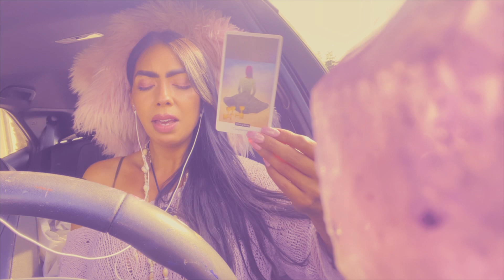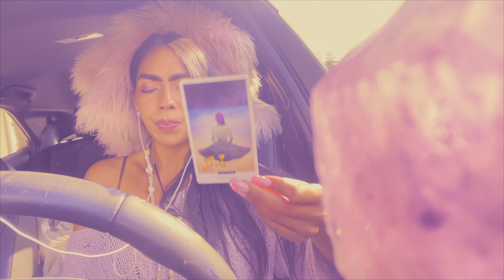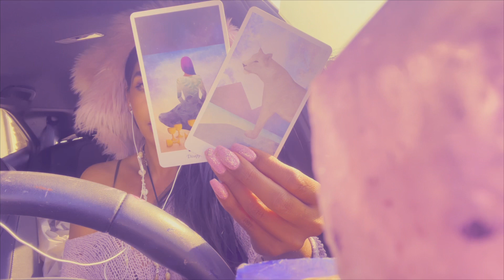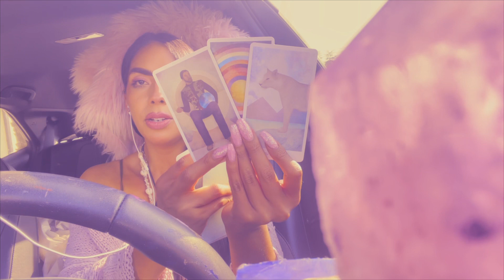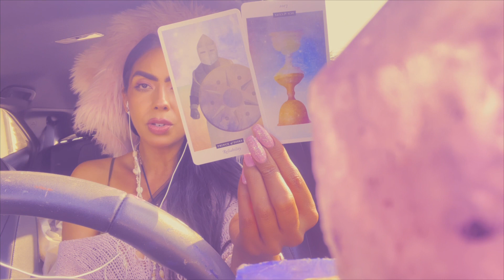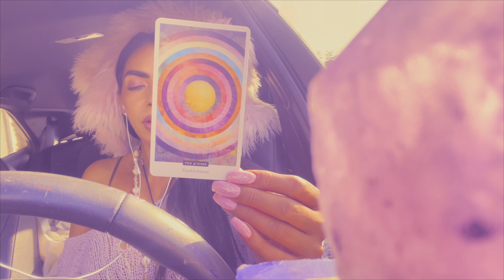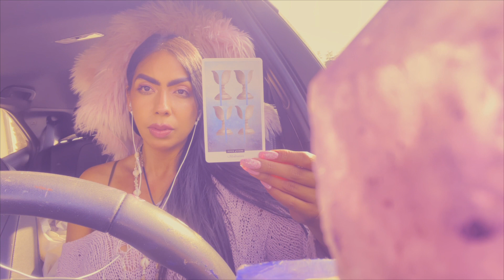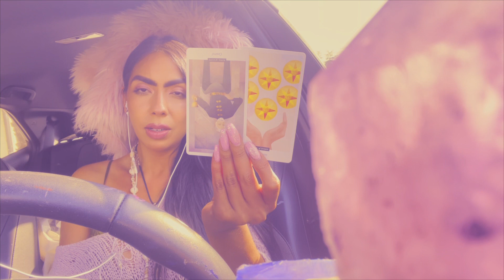Capricorn🪐Your Rise, Capricorn! August 1st-15th 2021 Love & General Tarot Reading!